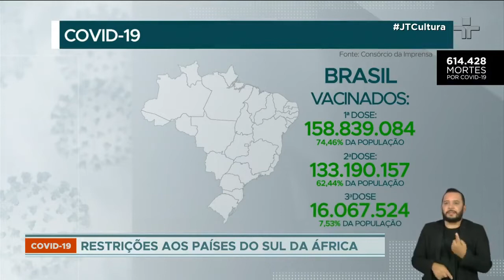Oito capitais brasileiras já cancelaram festas de Réveillon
As capitais são: Fortaleza, São Luís, João Pessoa, Belo Horizonte, Florianópolis, Teresina, Salvador, Palmas. No Brasil, cerca de 62% da população já tomou as duas doses - ou a dose única - da vacina contra Covid-19.